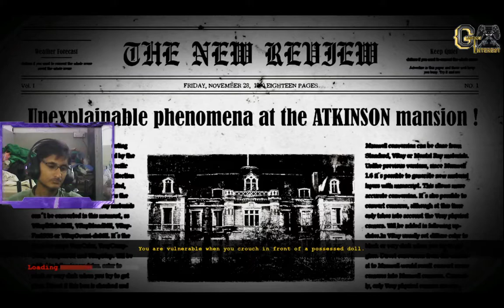The Dark Occult Gameplay Walkthrough Part 15 | Muhammad Abbas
The Dark Occult is a cerebral driven horror game that puts players in a constant state of anxiety that crescendos into raw fear and terror. The game takes place in a decaying hall with satanic realities and strong ties to the occult. You'll encounter grotesque brutes, who'll take your life at any moment. Your only thing-- survive.

In The Dark Occult, players will enter the game exploring a putatively abandoned house that's consumed with satanic exertion. Players are transferred to the Atkinson House to probe unusual happenings girding the death of the proprietor. Upon entering the house, players discover that they're unfit to leave and are visited by an ceaseless satanic woman who stalks them with murderous intent. Satanic vestiges must be destroyed in order to survive. Players must be hyperactive-apprehensive of every move, twist and turn, as the woman is always lurking. The Dark Occult completely immerses players in an terrain filled with anxiety, fear, and real consequences that scar.